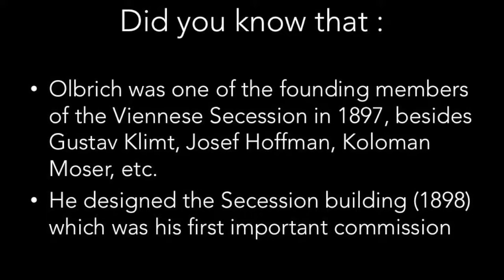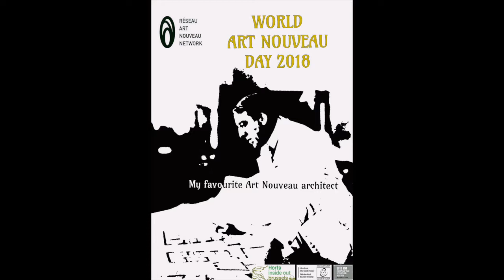Joseph Maria Olbrich - Darmstadt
On 10 June 2018, the RANN will celebrate the sixth World Art Nouveau Day !
This year the topic is "My favorite Art Nouveau architect !"
On this occasion, the RANN will publish a video about one iconic architect of each of its cities members.
Let's discover Darmstadt and the architect Joseph Maria Olbrich